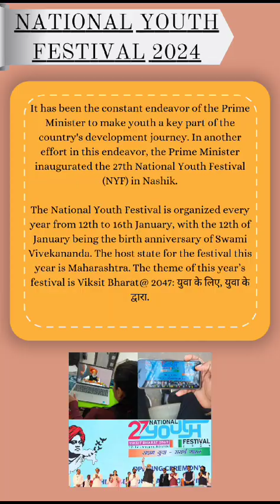16 January 2024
"Dive into the captivating saga of Swami Vivekananda's life, skillfully narrated by our dynamic National Service Scheme students at Sri Aurobindo College, Delhi University 😍🌟. From his early chapters to monumental contributions, vividly experience the journey through struggles, and celebrate the triumphant achievements. 🚀✨ Commemorating the 27th NationalYouthDay on the radiant birth anniversary of Swamiji! 🎉🙌 NationalServiceScheme SriAurobindoCollege VivekanandaVibes InspirationUnleashed YouthEmpowerment 🌈💪"